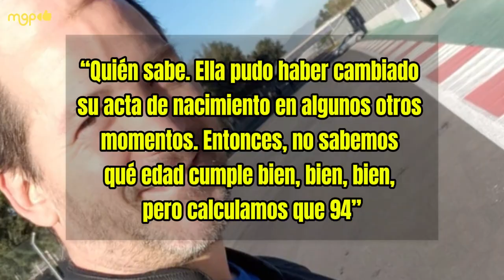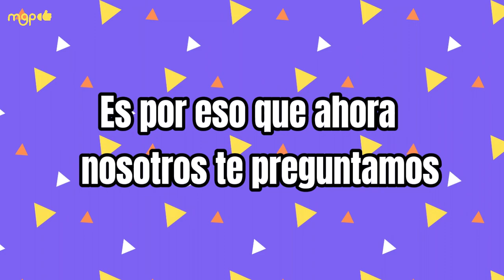¿Cuántos años tiene realmente SILVIA PINAL?